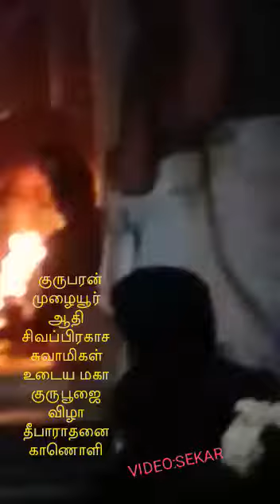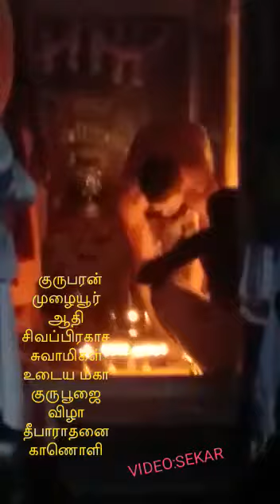SIDDHAR AADHI SIVAPRAKASA SAMY JEEVASAMADHI,28.6.19,GURUPOOJA,KUMBAKONAM,9382689894,YOGADHANDAM